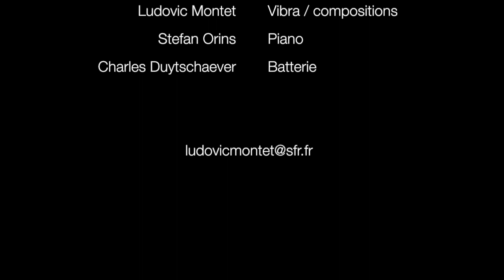Le Trio Voyageur (Live)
Teaser Trio Voyageur